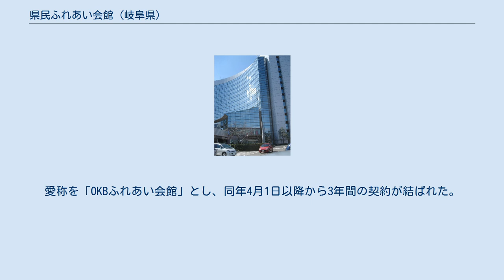県民ふれあい会館 (岐阜県)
県民ふれあい会館（けんみんふれあいかいかん）は、岐阜県岐阜市にある岐阜県の公共施設。
正式名称は岐阜県県民ふれあい会館。
指定管理者制度に基づき選定された共同体「ふれあいファシリティズ」（平成24年度～）により運営されている。
 ネーミングライツの導入により、名称を「OKBふれあい会館」としている（後述）。
 1993年（平成5年）10月29日竣工。
敷地面積は20,193m2で、岐阜県庁舎の西方約500mに所在する。
“県民のふれあいと交流の促進を図ること、および県民文化の発展に寄与すること”を目的とする。
 第1棟は、地上14階・搭屋1階の建物で、床面積22,510m2。
第2棟は、地上9階・搭屋1階の建物で、床面積11,171.93m2。
ホール棟は地上4階の建物で、床面積5,731m2。
デッキは地上2階レベルの人工地盤、床面積1,771m2。
プラザ（広場）を中心に北西から南に第1棟、第2棟、ホール棟を半円状に配置し、デッキおよび3層吹き抜けのアトリウムでこれら施設を一体的につないでいるため、外観上は1つの建物に見える。
 2012年（平成24年）12月に、岐阜県の旧岐阜総合庁舎の解体（解体時期は2013年3月）に伴い、岐阜県における岐阜地域（岐阜市、羽島市、各務原市、山県市、瑞穂市、本巣市、羽島郡岐南町、笠松町、本巣郡北方町）を管轄する行政機関の一部が移転している。
 岐阜県はかねてから当施設へのネーミングライツ・パートナー（命名権者）を公募していたが、2011年（平成23年）4月より、財団法人田口福寿会（大垣市田口町１番地）が権利を取得したことにより「ふれあい福寿会館」の愛称が用いられた。
 なお、2017年には契約終了に伴う公募が行われ、大垣共立銀行が取得。
愛称を「OKBふれあい会館」とし、同年4月1日以降から3年間の契約が結ばれた。
2020年3月には契約年数を5年間に改めた上で更新し、2025年3月末までの権利となった。